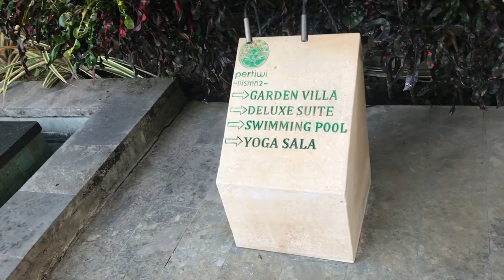REVIEW HOTEL PERTIWI BISMA UBUD, ada penampakan hantu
Gak sangka kalau hotel se unik ini di siang hari, namun malam sangat mencekam.